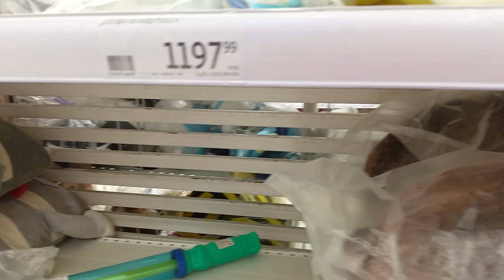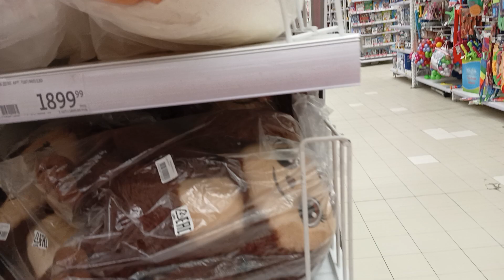25.10.2023 Подушка Манул и др. мягкие игрушки в Ашане